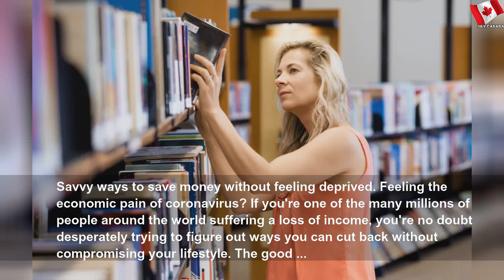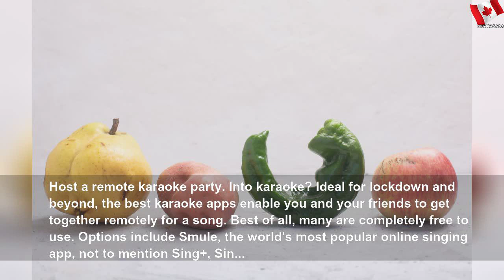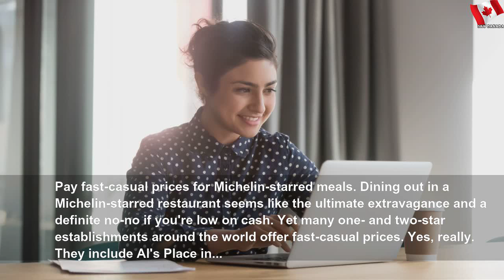Here's how to adapt to a tighter budget and still enjoy life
Here's how to adapt to a tighter budget and still enjoy life | Easy Part
Feeling the economic pain of coronavirus? If you&#39;re one of the many millions of people around the world suffering a loss of income, you&#39;re no doubt desperately trying to figure out ways you can cut back without compromising your lifestyle.&nbsp;&nbsp;